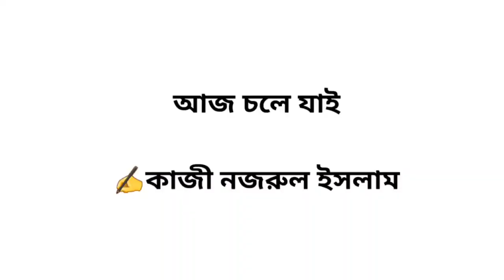কাজী নজরুল ইসলামের কবিতা আজ চলে যাই | Aj Chole Jai | Kazi Nazrul Islam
Poem  : Aj Chole Jai
Poet     : Kazi Nazrul Islam
Recitation: Ruma Ghosh

কবিতা – আজ চলে যাই
কলমে - কাজী নজরুল ইসলাম
আবৃত্তি - রুমা ঘোষ

কবিতা আবৃত্তি, ভিডিও মেকিং,এডিটিং,সামগ্রিক পরিকল্পনা ও পরিচালনায় রুমা ঘোষ

Related Queries -

kobita
bangla kobita abritti
kobita bangla
বাংলা কবিতা
কবিতা বাংলা
কবিতা আবৃত্তি
kobita abritti bangla
bangla kobita recitation
bangla kobita
bangla abritti
Bengali poem
কাজী নজরুল ইসলামের কবিতা আবৃত্তি

Thank you so much for supporting me to reach my goal slowly but steadily. 🙏🏻🙏🏻🙏🏻

Please follow on Social Media below link